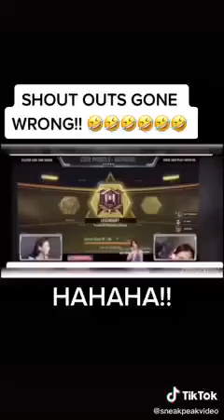XYRIEL MANABAT SHOUT-OUT GONE WRONG !!!! Funny Compilation🤣🤣🤣